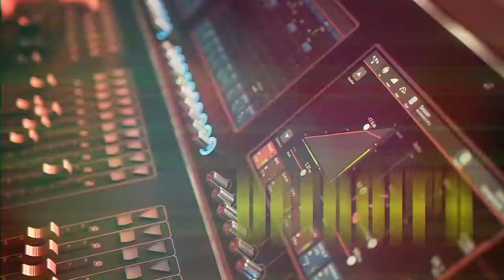WGPR ID 1